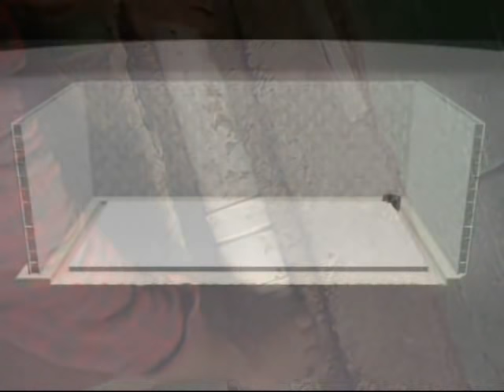A-1 Indiana Waterproofing - The Gator System